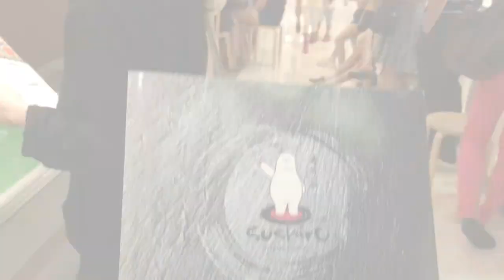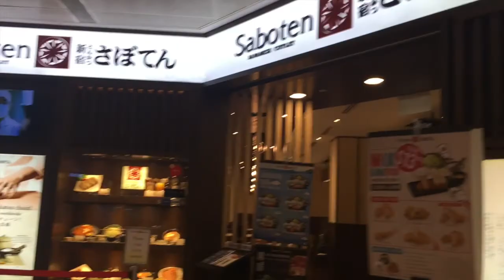WHAT I FOUND IN MY HARD DRIVE EP 1 : 5 days before Intern (6 SEP 2016)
IPHONE 6s